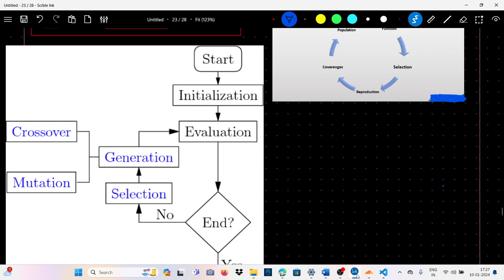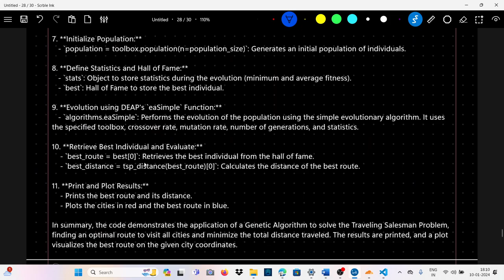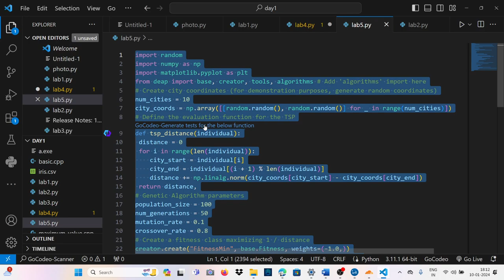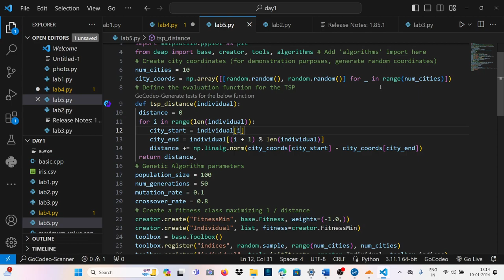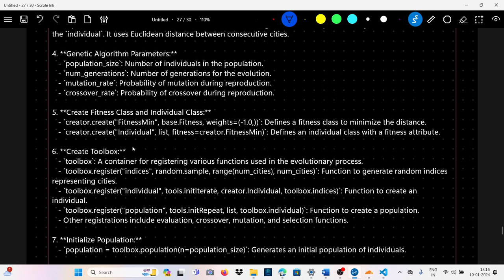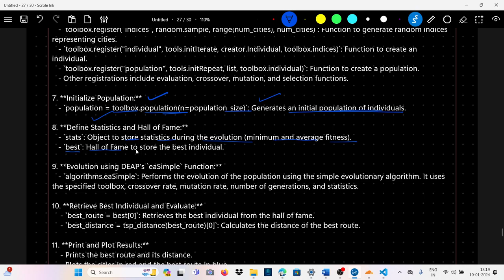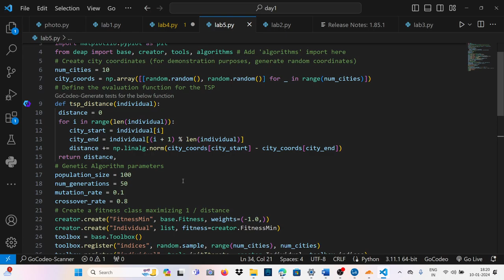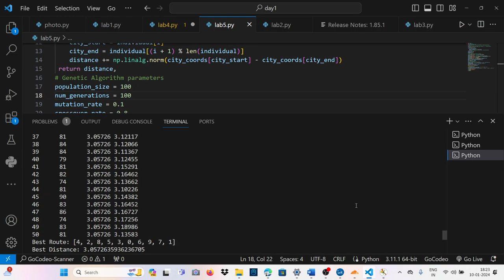Genetic Algorithm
A Genetic Algorithm (GA) is a search and optimization algorithm inspired by the process of natural selection and genetics. GAs are used for finding approximate solutions to optimization and search problems. They are particularly effective for problems where the search space is large and complex